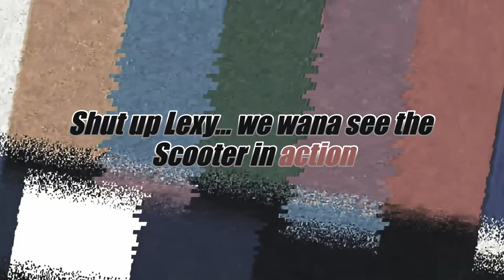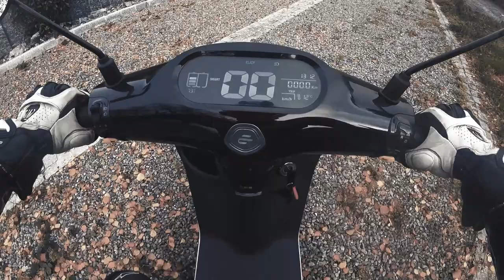Pain or gain? a day on the Ecooter E2 - Electric scooter testride.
I just cruize around with this eletric scooter last week. Why not shareing this with you?